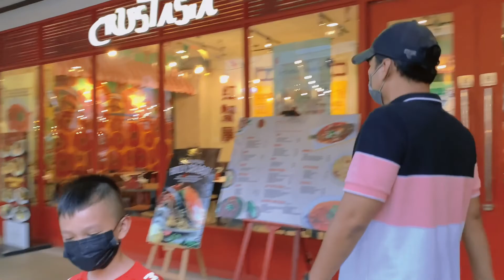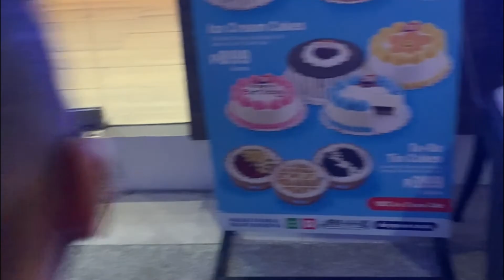Venice Grand Canal in Mckinley hills Taguig | Gondola experience | walk tour | Gemma Aprosta